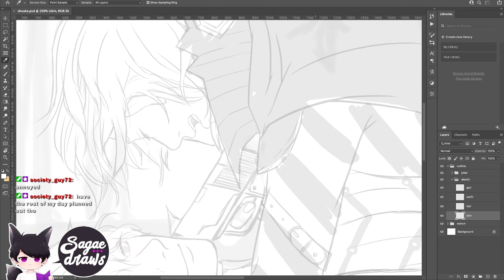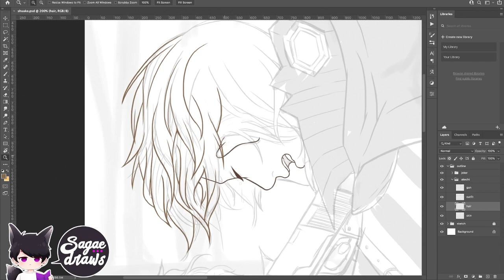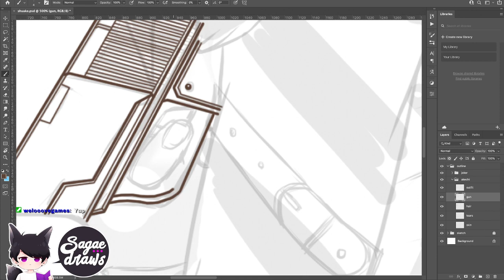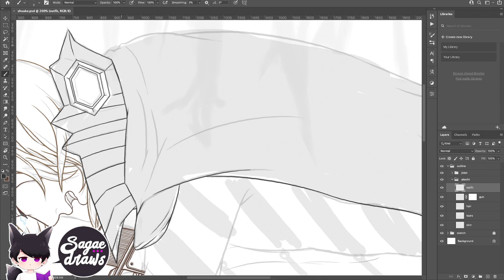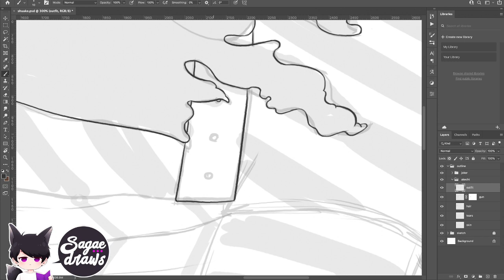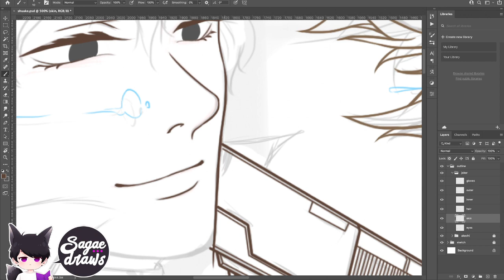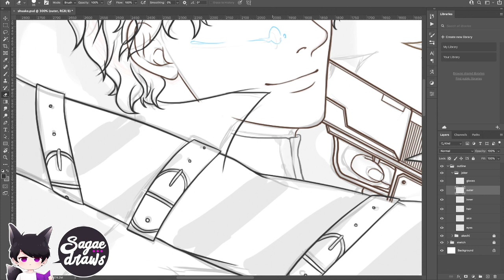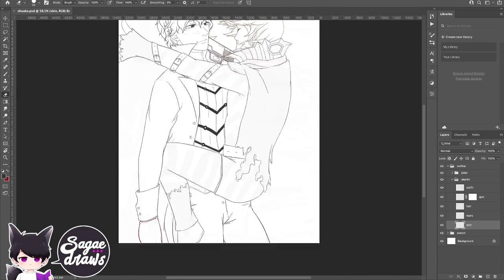Outlining the horne | [SagaeDraws] P5 Royal - Joker/Akechi [2]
outlining sucks but at least we finished this phase already -- Watch live